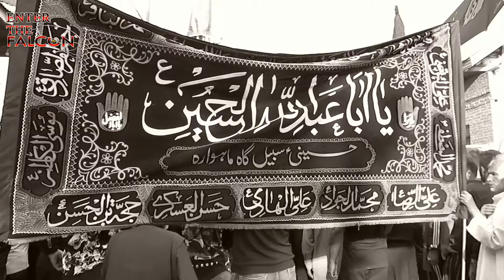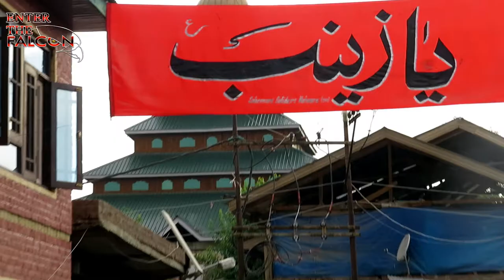Az Ashuq Bar Ashuq Zakhmi Saine Badan Kashmir NOHA Nawah Khan Syed Riyaz Irshad Hussain Malik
Enter The FALCON | Kaashiq Ali | 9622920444
at Mahour Budgam
11th Muharam ul Haram 1443HJ